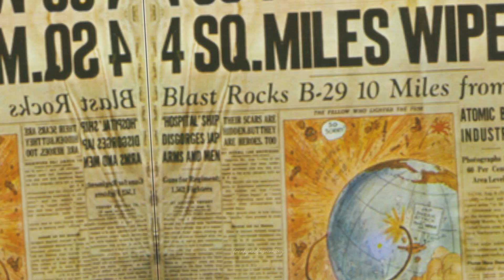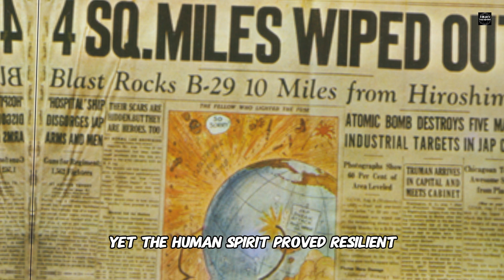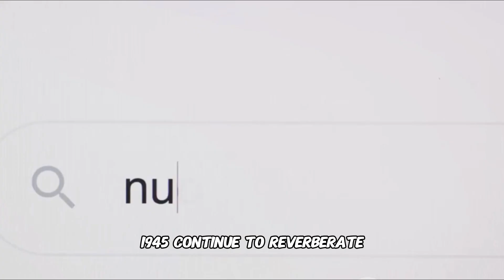HIROSHIMA BOMBING - THE DAY THE WORLD CHANGED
The Hiroshima bombing, occurring on August 6, 1945, during World War II, was a devastating event where the United States dropped an atomic bomb named "Little Boy" on the city of Hiroshima in Japan. The explosion caused widespread destruction, claiming tens of thousands of lives instantly and leading to long-term health effects due to radiation exposure. This tragic event played a pivotal role in shaping the end of the war and the subsequent global stance on nuclear weapons.

FREAKY AND FASCINATING